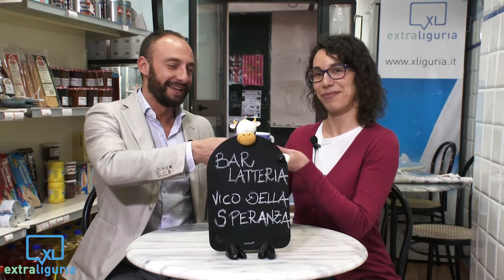Passaggio di tazzina...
Da domani pausacaffè avrà una nuova conduttrice: Paola Pedemonte. Federico Casabella le passa il testimone... ops, la tazzina!